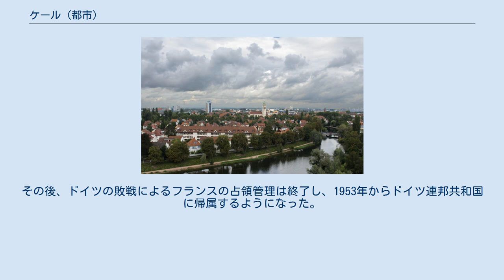ケール (都市)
ケールの街並み ケール（ドイツ語: Kehl）はストラスブールの対岸にあるドイツ・バーデン＝ヴュルテンベルク州の都市。
 ケールは1038年に初めて文献に現れる。
1338年には、対岸のストラスブールとの間に初めて恒久的な橋が築かれた。
1678年にフランスの侵入を受け、ケールはドイツからストラスブールの防衛線と看做されるようになり、1683年にはフランスの建築家セバスティアン・ル・プレストル・ド・ヴォーバンによって要塞が建設された。
1703年にスペイン継承戦争でフランスの将軍クロード・ルイ・エクトル・ド・ヴィラールに包囲され落とされている（ケール包囲戦）ほか、1733年にも同じくフランスの将軍ベリック公ジェームズ・フィッツジェームズに包囲され落とされている（ケール包囲戦）。
 1774年には、バーデン議会の要請によって、バーデン辺境伯カール・フリードリヒが特権都市であることを宣言。
その後、フランス・バーデン・オーストリアの支配を経て、1815年にバーデン大公国から返還され、要塞は取り壊された。
 1861年、最初の鉄道橋が建設され、また鉄道の乗換地とされ、パリとウィーンを結ぶ交通の要衝となった。
 第二次世界大戦後、ケールはふたたびストラスブールの郊外と位置づけられるようになった。
その後、ドイツの敗戦によるフランスの占領管理は終了し、1953年からドイツ連邦共和国に帰属するようになった。